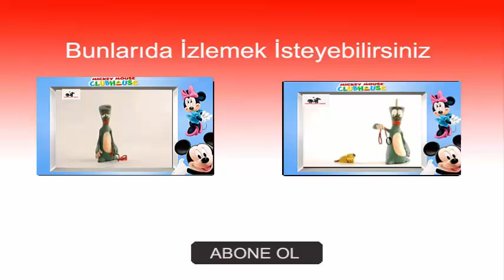DODOHANDO 5.BÖLÜM İZLE- TRT ÇOCUK İZLE